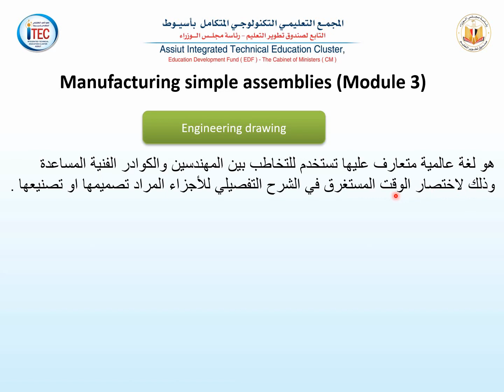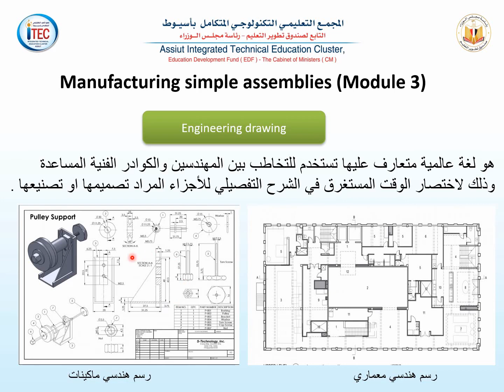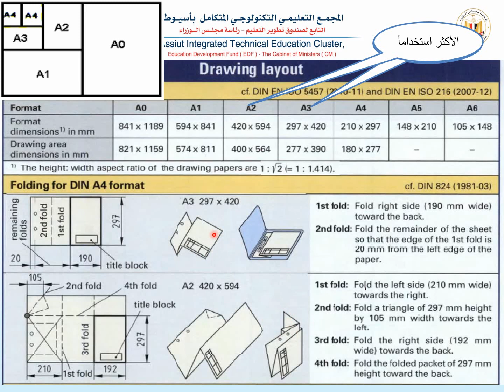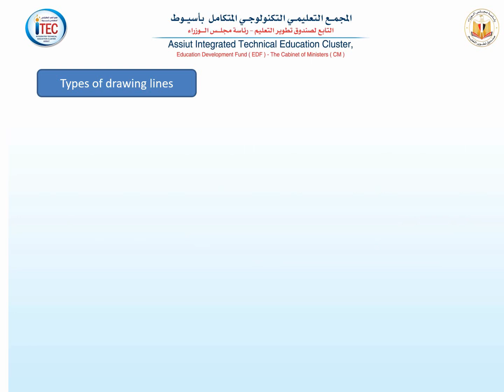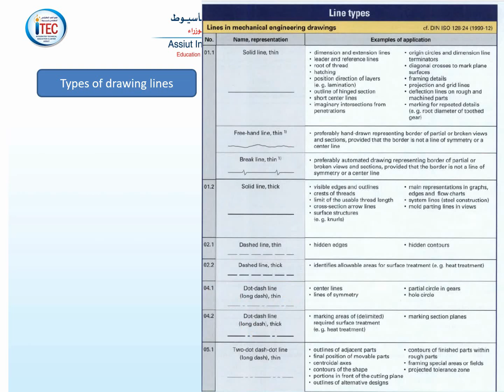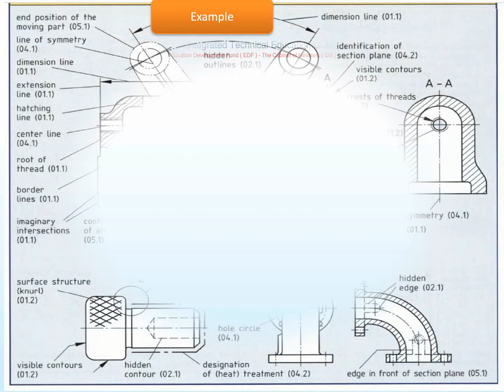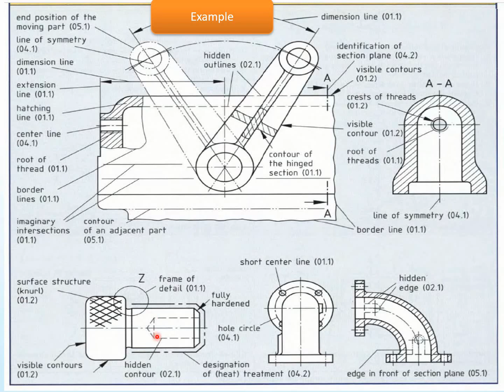Assiut_ITEC_MECH_TSS_M03_1st_Drawing (1)